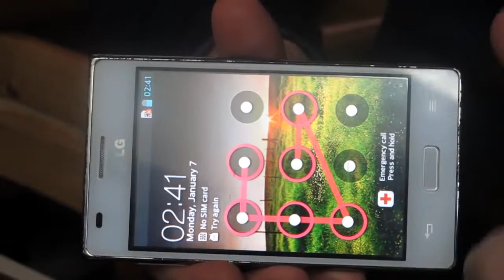HTSGhana - LG E612 format , hard reset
How to hard reset LG E612 format